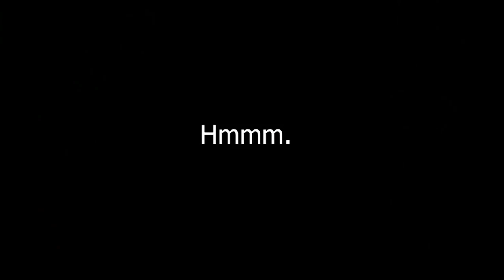COMPILATION OF CORPSE AND AOC VIDEOS CORPSE x AOC 2021